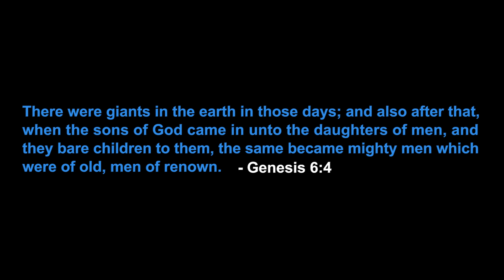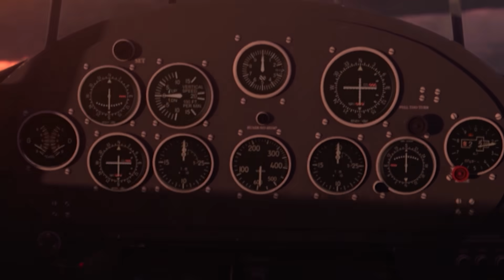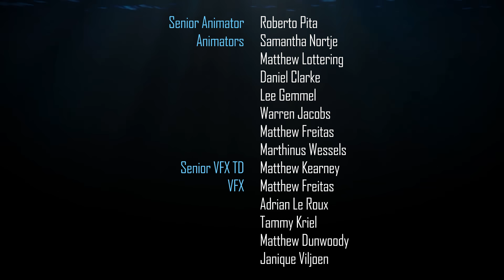SEED: Paradise Lost (the opening Teaser for the Pilot Episode)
If you saw the movie Midway, this story takes place at about the twenty minute mark in that timeline. It is loosely based on actual circumstances reported to exist in the Solomon Islands.

NOTE: This video is best viewed with a good audio system or headphones to really appreciate the production quality. That said, it is only meant to serve as a proof of concept animation for the Teaser of the Pilot Episode of SEED the series. A Teaser plays right before the opening title credits. After the commercial break, we move into Act 1.

While I think this video came out really good, it's not perfect. But then, as a proof of concept pilot, it was never intended to be. Yes, it does have some continuity issues and there are plenty of things that could be done better. We are all aware of these things. This project was done by a couple of dozen talented people, working on a shoestring budget (by industry standards) of about $110,000 - all of us doing what we could with what we had.

As good as I think this project turned out to be, I can't help but imagine what we could do with 10 times the budget and the kind of creative manpower any comparable show currently on TV has. Good visual storytelling is not cheap. For instance, a 26 minute animated show like Star Wars: Clone Wars had a budget of $1 to $3 million per episode. Shows like The Mandalorian and Game of Thrones have budgets as high as $15 million per episode. That's what we're up against. Considering how well this came out for a fraction of the budgets they have, imagine what we could do with a much bigger budget and many more skilled artists working on it!

The thing is, it may actually be very reasonable for us to believe we could also have a budget of $2 to $4 million per episode. If everyone were to contribute just $20, we'd be funded! Now, I've been producing 100% free content for over a decade. Is all that work that I've done for you worth at least $20? If it is, please consider contributing toward this project, which will enable me to take all of the same content I've become known for and put it into something that literally has the potential to reach the entire world. If you would like to see that happen, please go to:

This may be a really short video, but a whole lot of work went into making it. To see what it took to get this done, please check out my three-part "SEED: A Filmmaker's Journey" series, which chronicles the 11 year journey of going from ideas scribbled on napkins, to this finished production:

To see what this project looked like going from storyboards and previz to the completed project

If you'd like to know what happens next in the story and how you can help move this project forward and even get involved in the process, please go to:

And the rest of the first full episode can be read for free